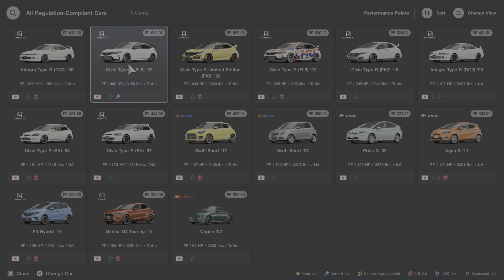Gran Turismo 7 | Weekly Challenges: November - Week 3 - Japanese FF Challenge 450